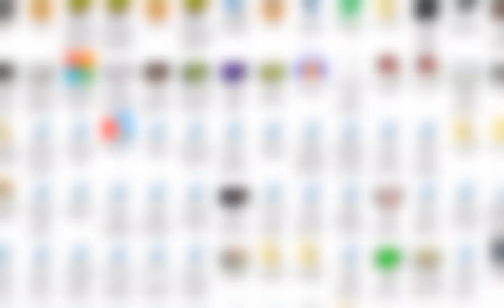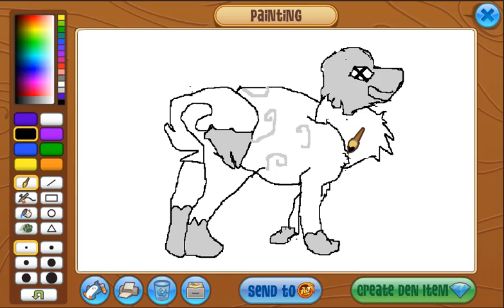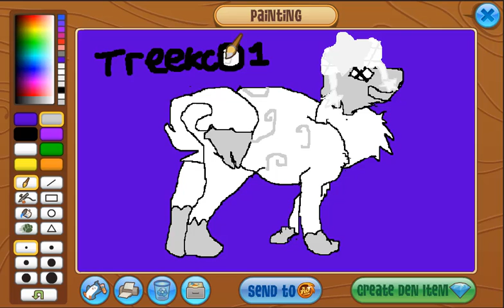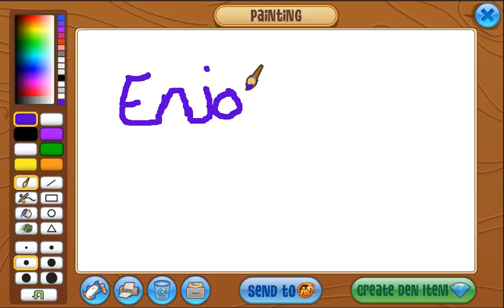Speedpainting Treekco1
enjoy (: I'll gift it once it gets approved

No flash sorry. I dont wanna give people a stroke lol.